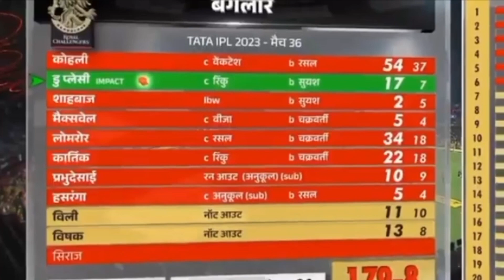रिंकू सिंह ने फ़िर से रच दिया इतिहास🔥 लगाया एक पर एक छक्काRCB Vs KKR IPL match 2023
Accessibility feedback
Google
kkr vs rcb ipl मैच में कौन सा टीम जीत हासिल किया है

NewsVideosImagesBooksMore
Tools

KKR vs RCB की भिड़त आज, कैसी हो सकती है प्लेइंग XI? जानिए ...

19 hours ago — दोनों टीमों में कौन सी टीम टीम का पलड़ा भारी है और आज के मैच में कैसी प्लेइंग ...

Kkr Vs Rcb Highlights:कोलकाता ने बैंगलोर को 81 रन से हराया ...

Apr 6, 2023 — KKR vs RCB Highlights: कोलकाता ने बैंगलोर को 81 रन से हराया, टूर्नामेंट में पहली जीत दर्ज ...

RCB vs KKR Highlights: केकेआर ने जीता मैच, आरसीबी को उसी ...

4 hours ago — कोलकाता नाइट राइडर्स ने रॉयल चैलेंजर्स बैंगलोर को 21 रनों से हरा दिया है. केकेआर ...
Missing: सा ‎| Must include: सा

KKR vs RCB : IPL 2023: केकेआर ने आरसीबी को 81 रन से हराया

Apr 7, 2023 — Ipl 2023 | KKR vs RCB live Score | Kolkata Knight Riders vs Royal ... पहला मैच खेला और इसमें जीत भी हासिल की।

KKR VS RCB IPL 2023 Highlights : कोलकाता नाइट राइडर्स ने ...

Apr 6, 2023 — कोलकाता नाइट राइडर्स ने रॉयल चैलेंजर्स बैंगलोर को 81 रन से हरा दिया है। 205 रनों ...

KKR Vs RCB: आज कोलकाता और बैंगलोर के बीच भिड़ंत, जानें हेड ...

Apr 6, 2023 — Kolkata Knight Riders vs Royal Challengers Bangalore: IPL में अब ... टीम हर हाल में जीत दर्ज करना चाहेगी.

IPL 2023 KKR Vs RCB: ने जीता टॉस, पहले का फैसला, जानिए ...

Apr 6, 2023 — KKR vs RCB IPL 2023 toss, playing 11: इंडियन प्रीमियर लीग सीजन 16 का नौवां मैच कोलकाता के ईडन ...

RCB vs KKR Head to Head: आंकड़ों में RCB का रिकॉर्ड है ...

Apr 6, 2023 — इनमें से केकेआर ने 17 मैच जीते हैं ... RCB vs KKR IPL Head to Head: इंडियन प्रीमियर लीग (IPL 2023) ...

KKR vs RCB IPL 2023: शार्दुल के बाद स्पिनर्स ने दिखाया ...

Apr 6, 2023 — 205 रनों के टारगेट का पीछा करते हुए आरसीबी की टीम के बल्लेबाज स्पिन गेंदबाजों के ...
आज का आईपीएल मैच कौन जीता kkr vs rcb
आरसीबी के खिलाफ केकेआर कितनी बार जीता?
आज का आईपीएल मैच 2023 किसने जीता?
टाटा आईपीएल 2023 कब से शुरू होगा?
Feedback

कोलकाता नाईट राइडर्स वर्सेस रॉयल चैलेंजर्स बैंगलोर का मैच ...

Apr 6, 2023 — KKR vs RCB ka match kaun jitega, कोलकाता नाईट ... टीम ने 81 रनों से बड़ी जीत हासिल की हैं.
कोलकाता नाईट राइडर्स टीम के कप्तान कौन है?
रॉयल चैलेंजर्स बैंगलोर टीम के कप्तान कौन हैं?
1
2
3
4
5
6
Next
Uzbekistan
Chilonzor District, Tashkent - From your device
 - Update location
HelpSend feedbackPrivacyTerms